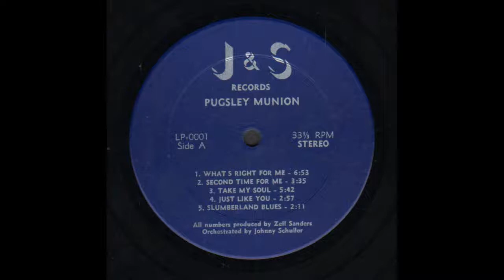Pugsley Munion - Just Like You